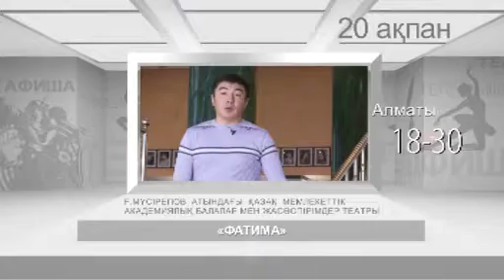"Телеафиша" (0328) - 20.02.15